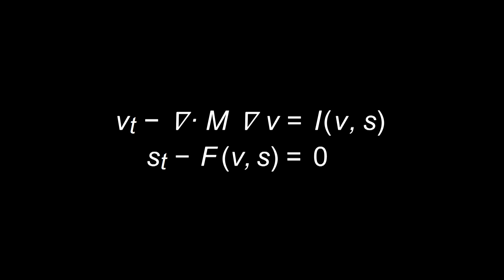Mathematics that cures us | Marie E. Rognes | TEDxOslo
How does someone use mathematics to create future solutions for medical diagnostics and treatment? Marie E. Rognes research focuses on developing mathematical models and computer algorithms to better understand human health and disease.

Her research focuses on developing mathematical models and computer algorithms to better understand human health and disease. Rognes won the prestigious 2015 Wilkinson Prize for Numerical Software, and was awarded a 2016 European Research Council Starting Grant and a 2015 Young Research Talents Grant.